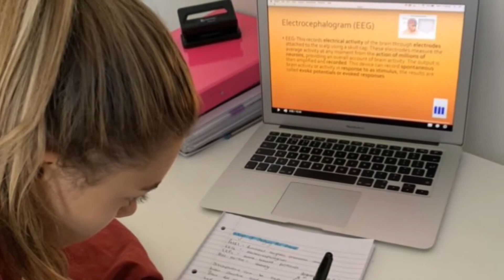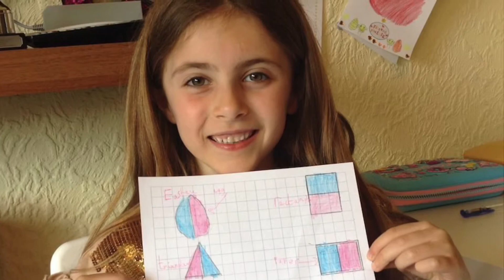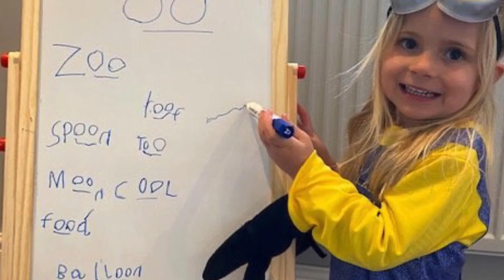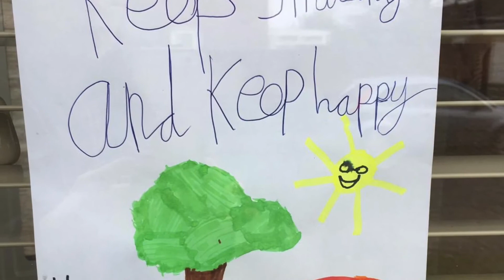Kirkham Grammar School - Staying Connected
KGS @ Home Remote Learning - Lockdown 2020